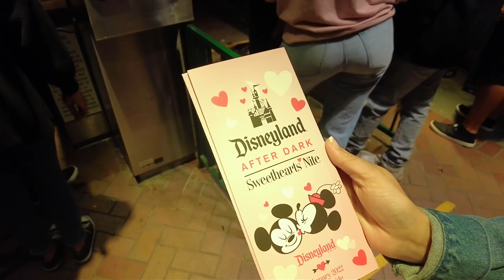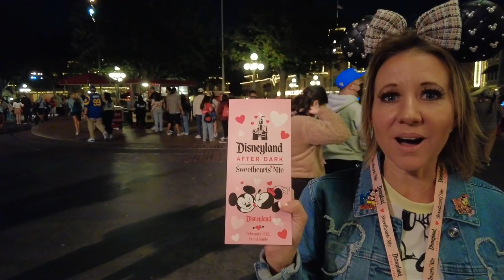Disneyland After Dark: Sweethearts’ Nite - Feb 14th, 2022, Valentine's Day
After checking into our favorite hotel, we had tickets to the Valentine's event at Disneyland.